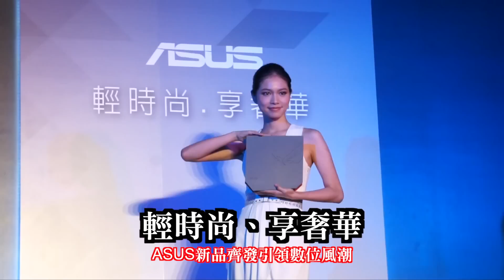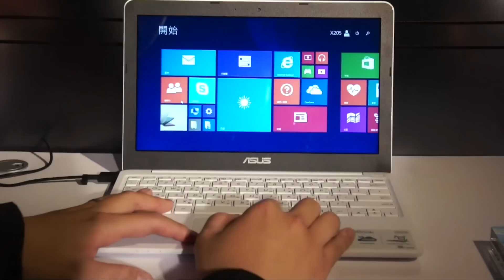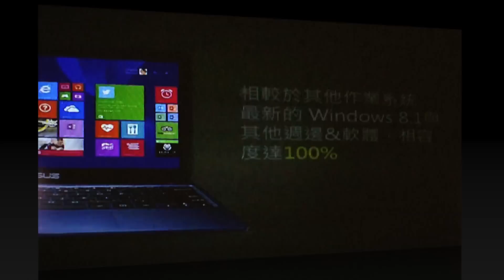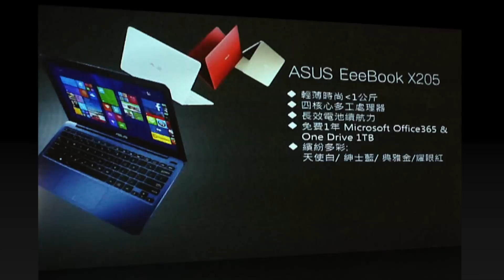ASUS EeeBook X205 筆電 - [HD]影音簡報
華碩輕奢華筆電EeeBook X205本周末起將在資訊月盛大開賣，擁有藍、白、金、紅四款時尚色彩選擇、11.6吋輕薄俐落設計以及超親民建議售價NT$6,680，預建Microsoft® Office 365及同級產品中最大1.5TB雲端空間。